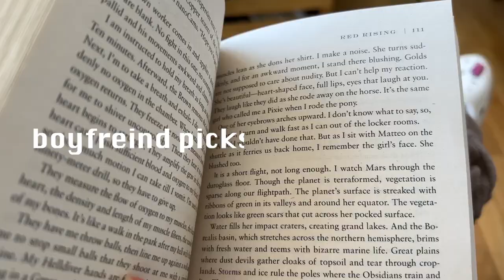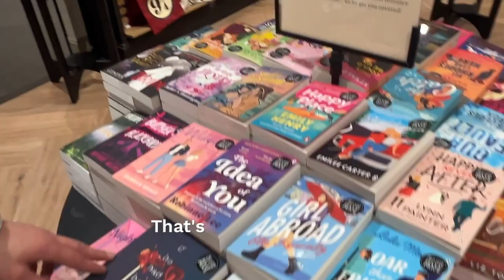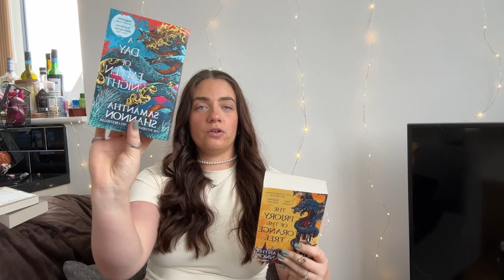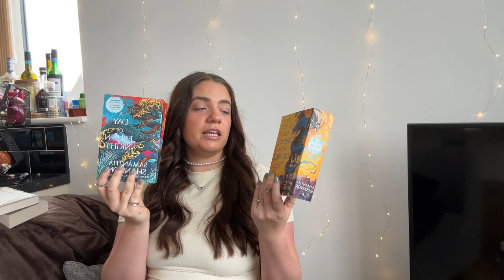Boyfriend chooses the books I buy! Book shopping vlog & haul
Bringing you a fun book shopping vlog today where I give my boyfreind the power to choose what books i buy!